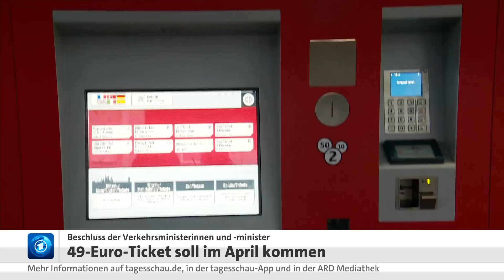Bundesländer wollen 49-Euro-Ticket ab April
Nach der Verkehrsministerkonferenz gibt es weiter keine Einigung darüber, wie das 49-Euro-Ticket finanziert werden soll. Die Länder möchten es zum 1. April einführen. Die Verkehrsunternehmen halten es aber erst ab Mai für realistisch.

Dabei geht es um mögliche Mehrkosten. Diese sollten nach Auffassung der Verkehrsminister:innen der Länder zu gleichen Teilen zwischen Bund und Ländern aufgeteilt und gemeinsam getragen werden.

Der Verband Deutscher Verkehrsunternehmen (VDV) kritisiert, dass die Finanzierung durch Bund und Länder gedeckelt ist. Sollten die Kosten steigen, etwa durch erhöhte Energiekosten, müssten die Unternehmen diese selbst tragen. Dass das Ticket monatlich kündbar sein soll, führe zu erheblichen Einnahmerisiken, erklärte VDV-Hauptgeschäftsführer Oliver Wolff. Die Bundesregierung könne das finanzielle Risiko nicht komplett auf die Branche verlagern. Wenn die Finanzierungsfrage offen bliebe, verzögere sich das Startdatum immer weiter, so Wolff. "Eine Einführung des Tickets zum 1. Mai erscheint uns nach aktueller Einschätzung der politischen Prozesse als realistisch."